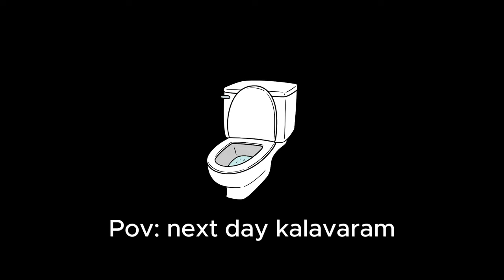Paaaah Indha Chicken Uh Saptu Verthuruchu! Dave's Hot Chicken Review with Mr. KK | Tamil Food Vlog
🔥 Craving some heat? Join Mr. KK as we dive into the fiery flavors of Dave's Hot Chicken in our latest Tamil food vlog! From Nashville-style spice to mouthwatering tenderness, we'll taste-test and review the tantalizing menu offerings that have tongues wagging across Chicago and beyond.

🍗 Get ready for an explosion of flavor as we sample Dave's signature hot chicken sandwiches, crispy tenders, and savory sides. Whether you're a heat seeker or prefer a milder kick, there's something for everyone to enjoy at this hot chicken haven.

🌶️ Join our Tamil foodie community as we spice up our taste buds and embark on a flavorful journey through Dave's Hot Chicken.

Credits:
The Climax Theme - Anirudh Ravichander
Thanga Pushpam - Anirudh Ravichander